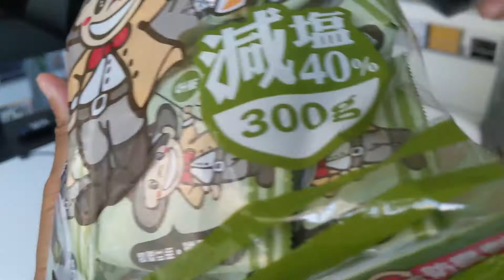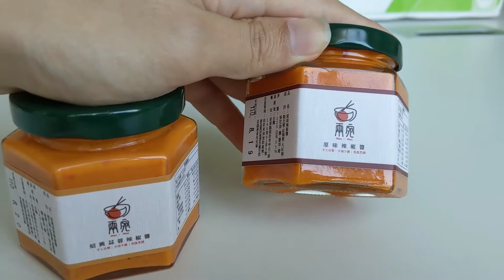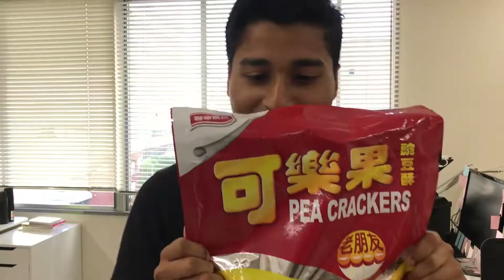A very special package from Taiwan arrives at the Communa office!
Today, a package from Andrew's family in Taiwan, full of wonderful and mysterious things arrived at our office in Sendai. A fresh supply of Taiwan-made masks, nostalgic snacks that Andrew grew up with, and best of all, the legendary WanWan Chili Sauce.

◆How to Pair Sake with Japanese Food

◆Lunch with a Japanese Businessman
Lunch with a businessman who has an interesting diet, and even more interesting perspectives on life.